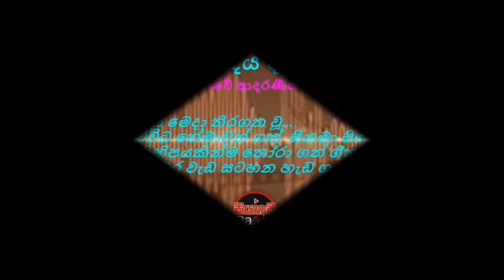DIYA DAHARA.....රන් දිය දහරා....[ 15 ]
.රන් දිය දහරා.

සිංහල සිනමාවේ ආදරණීය ගී පෙළහර
එදා මෙදා තිරගත වූ...
විවිධ තේමාවන් ගත්
සිනමා සිත්තම් කිහිපයකින්ම තෝරා ගත්
ගීත වලින් මෙවර වැඩ සටහන හැඩ ගැන්වේ
පිටපත..පෙළ ගැස්ම සහ ඉදිරිපත්කිරීම
ඉනෝකා මධුෂානි..
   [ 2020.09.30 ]